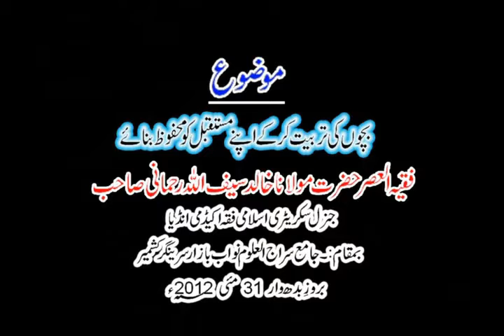Bachu Ki Tarbiyat karke Apne Mustaqbil Ko Mahfooz Banaye | Maulana Khalid Saifullah Rahmani | sgr.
"This Lecture is Based on the Topic Bachu Ki Tarbiyat karke Apne Mustaqbil Ko Mahfooz Banaye by Faqeehe Duccan Hazrat Maulana Khalid Saifullah Rehmani Sahib
Date : 31/May/2012  (Wedneday).
Venue : Jamia Siraj Ul Uloom Nawab bazar Srinagar."

Maulana Khalid Saifullah Rahmani
Molana Khaled Saifullah Rehmani
Maulana Khaled Saifullah Rehmani

Khalid Saifullah Rahmani
مولانا خالد سیف اللہ رحانی